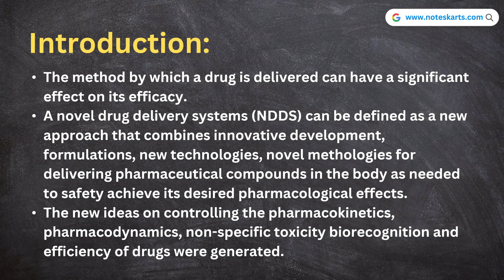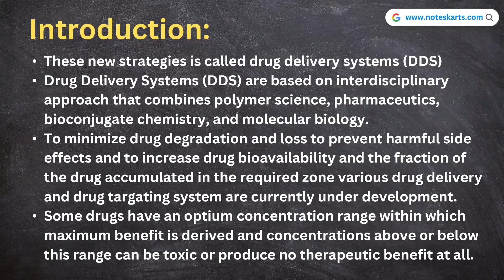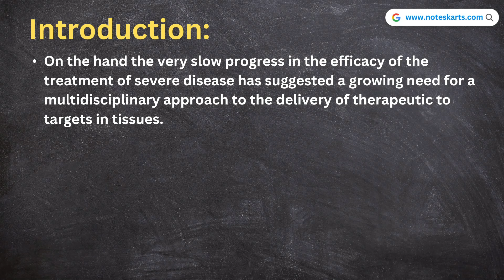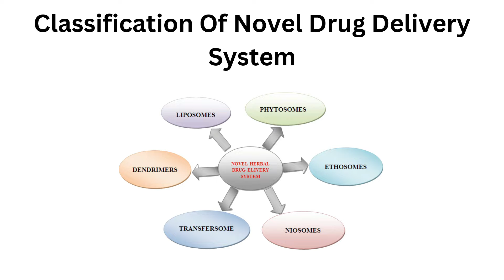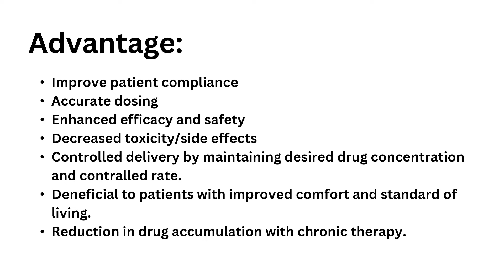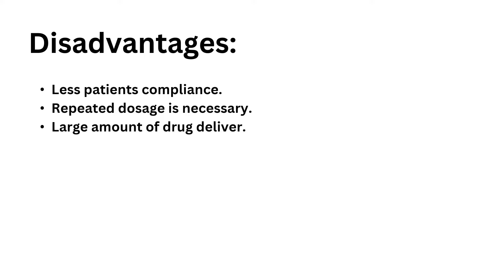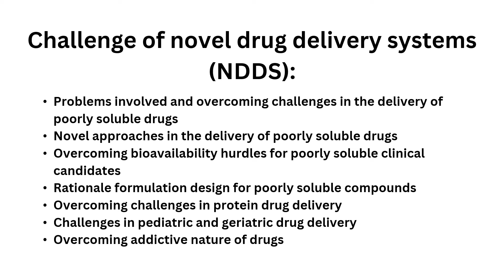Pharmaceutics Chapter 7 | Novel Drug Delivery System | ER20 Syllabus| Pharmaceutics last Chapter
Novel drug delivery systems: Introduction, Classification with examples, advantages and challenges
Complete Pharmaceutics Chapter PDF Notes👇